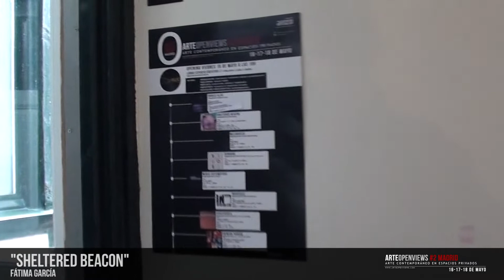ARTE OPEN VIEWS 2014 MADRID - "SHELTERED BEACON" por Fátima García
ARTE OPEN VIEWS MADRID 2014

SHELTERED BEACON

Proyecto comisariado por Fátima García.

Calle San Millán, 2   2°-1
Sábado 17  de 19:30 h hasta 22 h
*Sábado 17 de 20 h hasta 21 h acción musical de PACER
Domingo 18 de 11 h hasta 14 h // de 16 h hasta 21 h

Sheltered Beacon es una reflexión sobre el hogar que creamos para conseguir nuestro espacio de aislamiento como símbolo-ideal de protección, de manera que finalmente, como proyecto expositivo, se convierta en faro de luz para atraer la atención sobre este concepto y de este modo sea también espacio de reflexión colectiva.

Somos ocho artistas, descubriendo nuevas posibilidades en diferentes disciplinas: fotografía, instalación, pintura, estampación digital, collage, música. Unidos en esta ocasión bajo un mismo punto de reflexión y con una intención común: construir nuestra propia burbuja y sentirnos abrigados bajo la sospecha de que en cualquier momento esa burbuja se romperá, porque en el fondo, cualquier protección es el faro en que mirarnos y hacerlo permanecer en el tiempo nuestra ilusión, solo eso: una ilusión.

Artistas
Beatriz Ujados

Música video presentación SHELTERED BEACON
PACER (MiR v Project & Kristina V)
Acción musical
Cristina Vázquez Pedreño